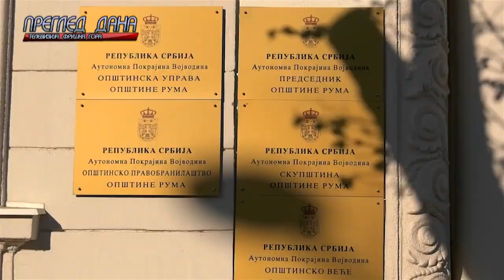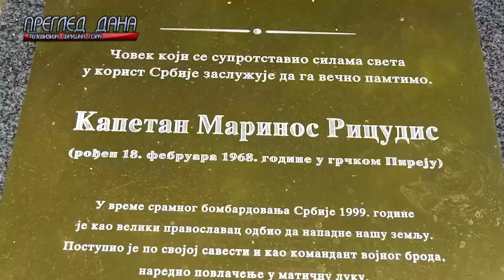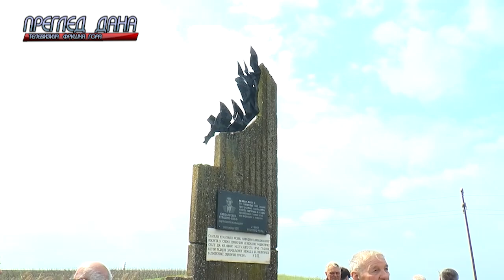PREGLED DANA 15082023